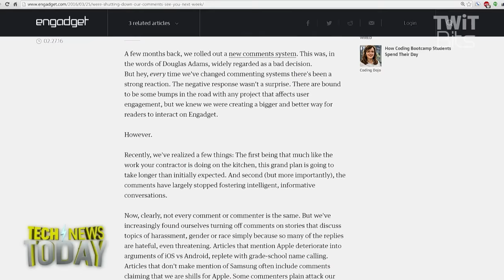Engadget Gives Comments a Time Out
Terrence O'Brien, managing editor at Engadget and Amber Bouman, Community Content Editor at Engadget talk to Megan Morrone and Georgia Dow and Rene Ritchie from iMore about Engadget's decision to close the comment section on their site for a week. As the tech site ramps up their content on diversity, the trolls have taken over the community and made it an inhospitable place. O'Brien says they won't change the content to appease trolls and Bouman says this isn't censorship. Watch the clip to find out more.